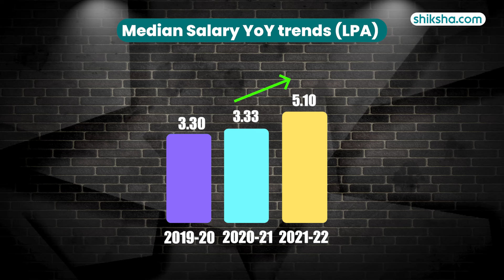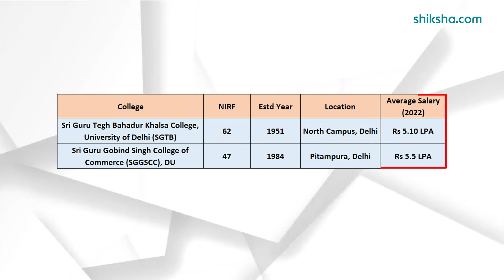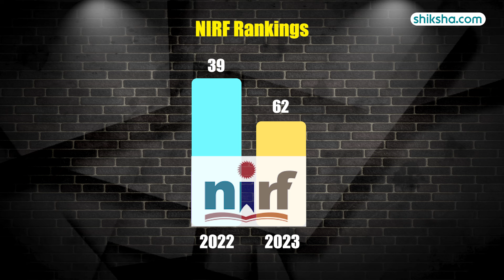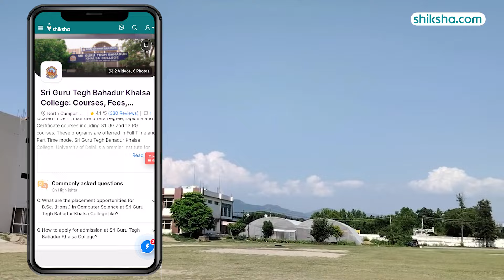B.Sc at Sri Guru Tegh Bahadur Khalsa College | Review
How is B.Sc at Sri Guru Tegh Bahadur Khalsa College? | Review

Discover the B.Sc program at Sri Guru Tegh Bahadur Khalsa College in this detailed review. Learn about the curriculum, faculty expertise, campus facilities, placement opportunities, fees, and student life. Watch this video to find out if Sri Guru Tegh Bahadur Khalsa College is the right choice for your B.Sc studies.

0:04 - Overall Rating
0:12 - Placements
1:15 - B.Sc Specialisations
1:26 - Fees
1:35 - Infrastructure
2:15 - Faculty
2:36 - Campus Life